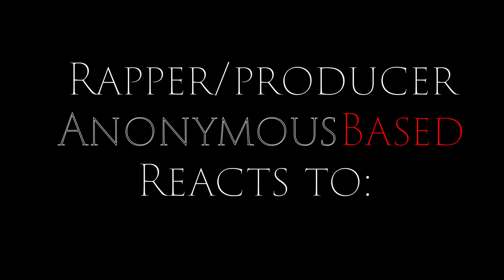SpaceGhostPurrp - Drake Gay AF (Reaction) [1st Time Listening!!!] *REQUESTED By @Game Reviews*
Me giving an honest review of the track:
SpaceGhostPurrp - Drake Gay AF